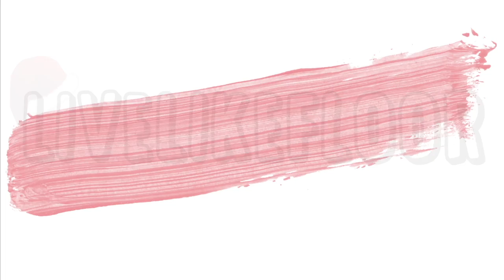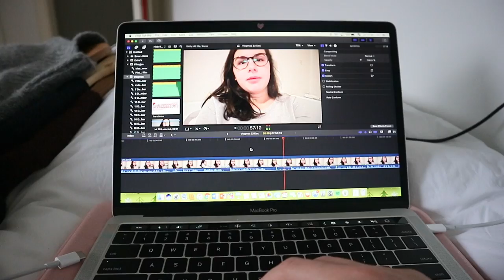KERSTAVOND vieren + LAATSTE VLOGMAS | VLOGMAS2017🎄|| LiveLikeFloor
In deze, helaas laatste, vlogmas, vier ik met mijn gezin kerstavond! HEEL FIJNE FEESTDAGEN GEWENST!! XXX Floor

   Onlane
   LiveLikeFloor
   Hoek 76 Unit 306
   2850 Boom
   België